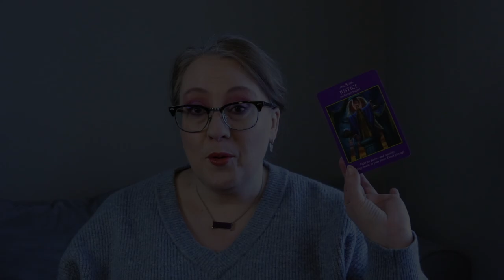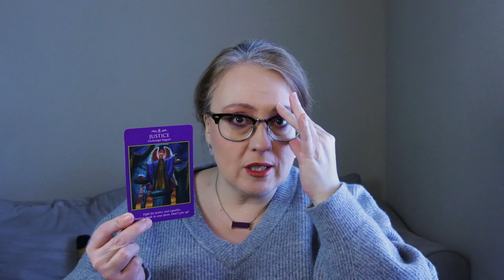Daily: Karma is About to Hit Hard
How to Communicate with Angels & Archangels, February 25, 2023, 6:00PM PST/ 9:00PM EST. $40.00 Recording Available for 7 Days After.

Submit ticket amounts through Paypal to angelsouls444.com. Please note which tickets you are paying for, and I will email you the details. See you there!

Visit the community tab for all upcoming live events.